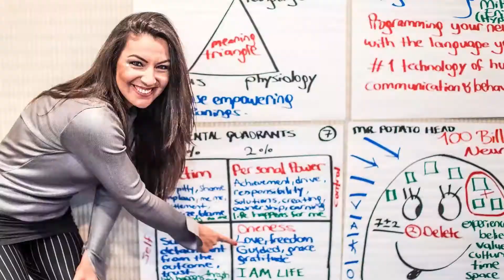4 Functions of Amygdala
You know what a Neuro-Shine Technology Coach™ does. That person creates Neuro-Shine Moments™ for you so that combining those Neuro-Shine Moments™ you can have more awareness and create a Shiny Mind for yourself.

And that happens only when you know more about your mind and how it works. A big part of your mental world has something to do with your organ, brain. Right?

So you're thinking what you mean like I thought my mind and brain are the same. They are not the same? Your mind is the energy and information flow. Your brain is the organ that allows you to have that.

So when you look at your brain you will understand that this organ actually has some departments and its departments together they form your intelligence, your mental health, your functioning in life and anything that you do: your mindset, your language, behaviors, relationships and quality of your life.

When you look at your brain and divide the brain into 3 levels you see primitive level, emotional level and cognitive level.

Today we're gonna talk about the primitive level. We're gonna talk about amygdala. And I am going to teach you 4 functions of amygdala.

Made with love ❤️ for a better world, with more love ❤️ and ShinyMinds.

by Shiny Burcu Unsal

With love ❤️

Shiny Unsal